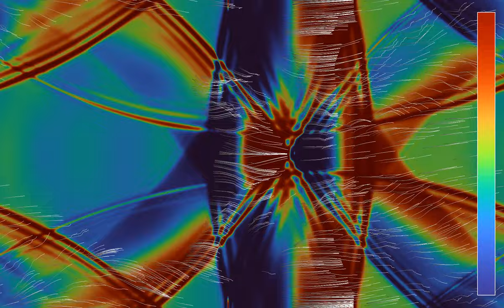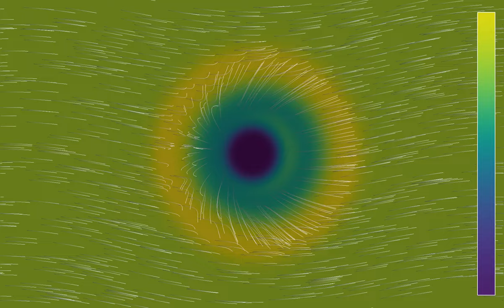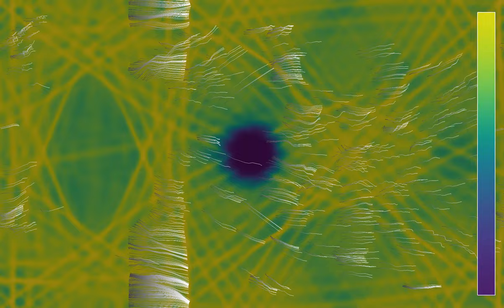A detonation in a compressible Euler flow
The original purpose of this simulation was not to model a detonation, but a flow around an obstacle. However, it turns out that just setting the velocity of the fluid equal to zero in the obstacle, as I did for the incompressible Euler equations, results in numerical instabilities. I thus thought of replacing the solid obstacle by a "soft" version, consisting in a localized radial force field. In the first attempt shown here, however, that force field is too strong, and generates strong shock waves. The waves interfere due to the periodic boundary conditions, and you can see tracer particles surfing the wave crests.
Relative wind speed: 0:00
Pressure and density: 1:13
In the first part, the color hue shows the speed of the fluid relative to its mean value at the start of the simulation (the relative wind speed in a weather simulation). In the second part, it shows both the pressure and the density of the fluid. The velocity field of the fluid is materialized by 1000 tracer particles, whose initial position is distributed randomly over the simulation region.

The simulation solves the 2D compressible Euler equation by discretization (finite difference).